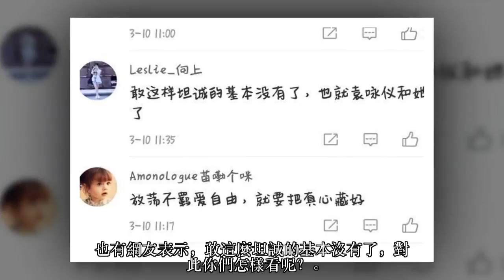關之琳曾經說：什麼樣的男人我都試過！網友：敢這麼坦誠的沒有了 - 微享網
關之琳是香港美女，年輕時候的容顏簡直是傾國傾城，即使是現在已經54歲的她也能從五官上看出當年精緻的容貌迷倒了多少的男人。關之琳美的像個芭比娃娃，長相十分洋氣，氣質中又嫵媚又有風情，她就是關之琳。香港才子黃霑表示，自己也算是見過不少美女，但關之琳最最特別，她的眼睛會放電。她真的太有風情了，只要和男人對視，是男人都會自作多情的。鍾鎮濤第一次見到關之琳的時候也不可避免的有了這種表情，關之琳的母親是當年知名邵氏企業的女星張冰茜，父親是第11屆瑞士洛迦諾國際電影節最佳男主角的關山。鍾鎮濤回憶，當時他去探關山的班看到14歲的關之琳，驚訝之情溢於言表
都說「人紅是非多」，那人美就是「感情多」了，早期關之琳正當紅也是最美的時候，曾經接受過綜藝節目的採訪，採訪中關之琳的回答更讓人有些接受不了。
採訪中關之琳卻落落大方的迴應：你會不會心甘情願做別人的情婦呢?

關：我什麼都試過了!

問：你真是別人的情婦都做過?

關：我什麼都做過了，什麼都試過，有女朋友的男仔我試過，結了婚的男友我也試過
替換高清大圖

而她的理由就是：「我想做就去做，沒有考慮那麼多東西，但是會顧慮到對方太太是怎